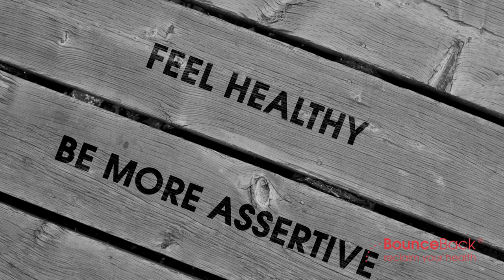Bounce Back Trailer - Ontario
Feeling low, stressed out, worried, depressed or out of control? The self-help system in this video has helped many people struggling with low mood, worry, and stress. You'll learn how to solve problems, build confidence, and start thinking in helpful ways instead of negative ways.

Give it a try and it could help you Bounce Back!

The Bounce Back program is available in Ontario through the Canadian Mental Health Association.